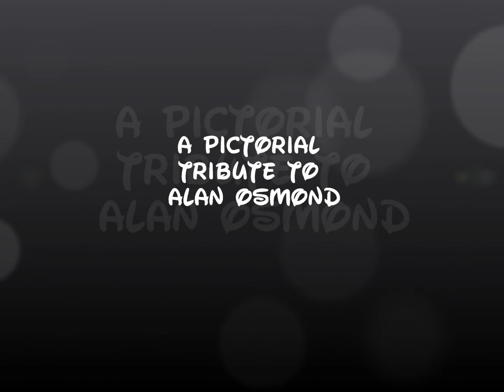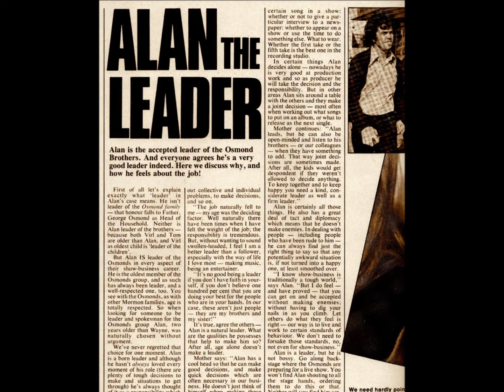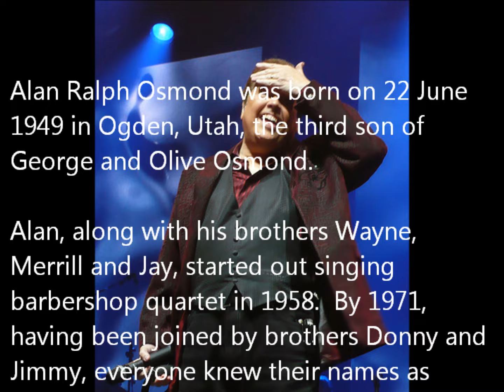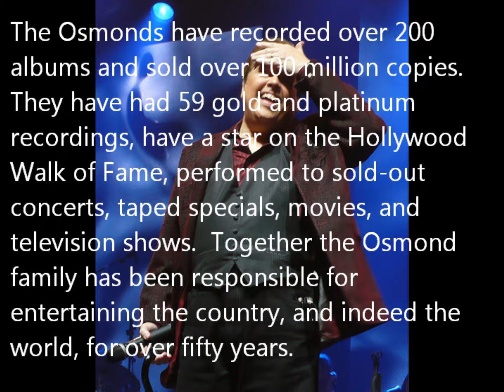A pictorial tribute to Alan Osmond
While researching my family history, I discovered that I was related to the Osmond family. While I vaguely recall them from my school years (a long time ago !), I have now listened to all their records, read about them in books and articles, seen the brothers in concert and even met Jimmy. What I've discovered is that they are genuinely very nice, down to earth people. You know what? It's cool to love the Osmonds !

This is my tribute to the talent that is Alan Osmond.